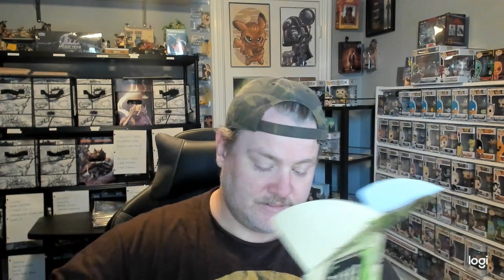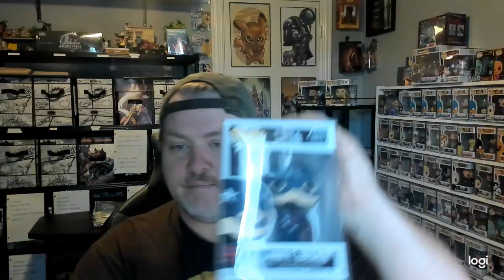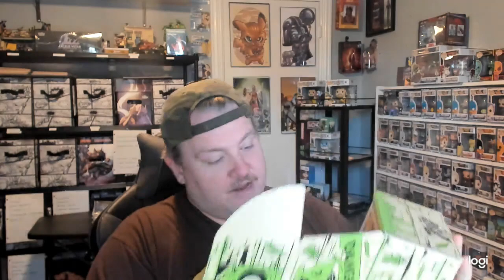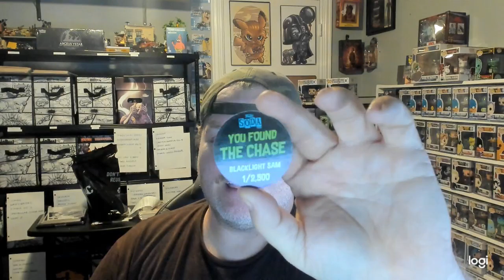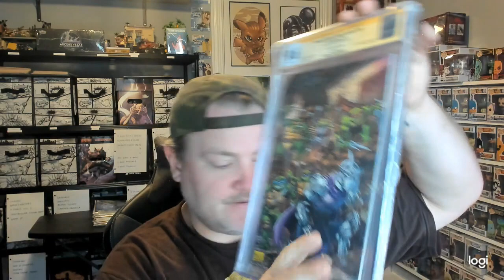NYCC Mystery Grail x3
We open 3 Mystery grails and a surprise soda opening!!